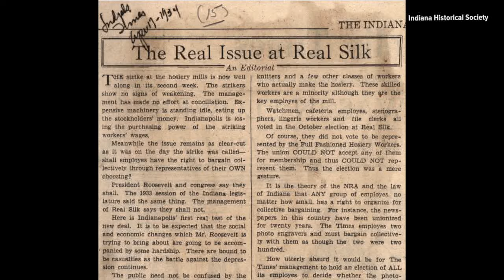Road to 100: 1934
A gas limit was imposed on this year's running of the Indianapolis 500, and strategy came into play more than ever